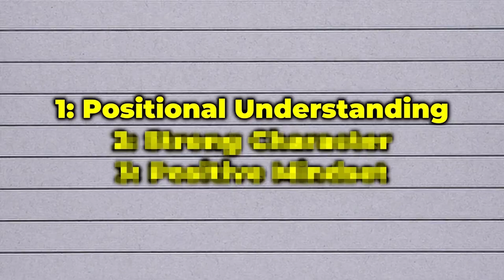3 Most Important Pillers To Get Recruited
TAGS (IGNORE)
If you love soccer or football, this channel is for you. My name is Eric and I make videos all about the beautiful game. Wether it's Fifa, 1v1's with a footballer, or interviewing a new manager, I want to share the best stories in the world.